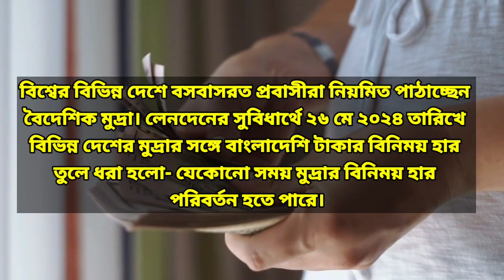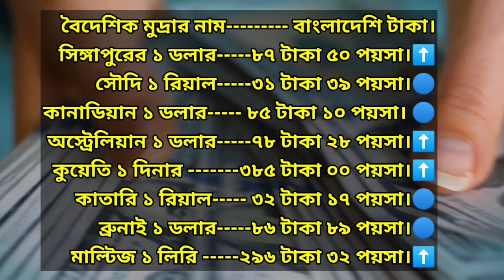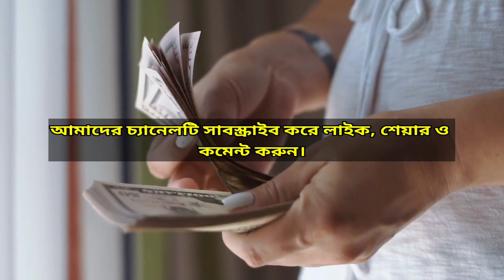বাংলাদেশি টাকায় আজকের মুদ্রা বিনিময় হার(২৬ মে ২০২৪)আজকে টাকার রেট 🏛️ Exchange rate in Bangladeshi Tk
বিশ্বের বিভিন্ন দেশে বসবাসরত প্রবাসীরা নিয়মিত
পাঠাচ্ছেন বৈদেশিক মুদ্রা। লেনদেনের সুবিধার্থে ২৬
মে ২০২৪ তারিখে বিভিন্ন দেশের মুদ্রার সঙ্গে
বাংলাদেশি টাকার বিনিময় হার তুলে ধরা হলো-
যেকোনো সময় মুদ্রার বিনিময় হার পরিবর্তন হতে পারে।

US dollars to Taka
European Euro to Taka
British Pound to Taka
Indian Rupees to Taka
Malaysian ringgit to Taka
Singapore dollar to Taka
Saudi Riyal  to Taka
Canadian Dollar to Taka
Australian Dollar to Taka
Kuwaiti Dinar to Taka
Maltese  Liri to Taka
Brunei  dollar to Taka
Italian  euro to Taka
New Zealand dollar to Taka
UAE  dirham to Taka
Omani Rial to Taka
Qatar  Riyal to Taka
Kuwait  dinar to Taka
Bahraini  dinar to Taka
South African  rand  to Taka
Japanese  Yen to Taka
Chinese  yuan to Taka
French from Switzerland  to Taka